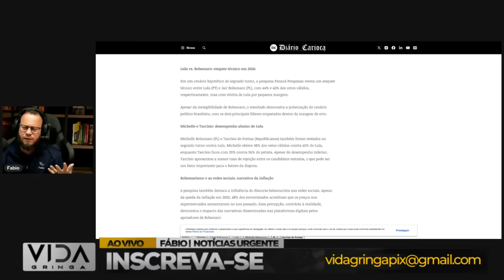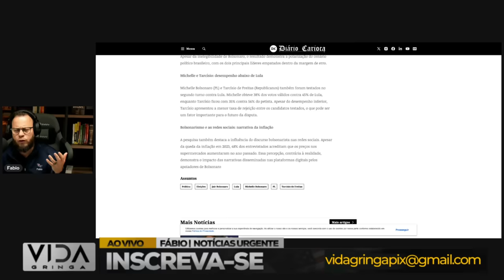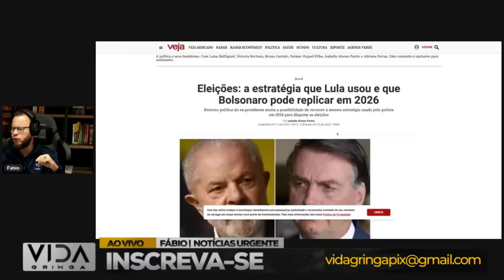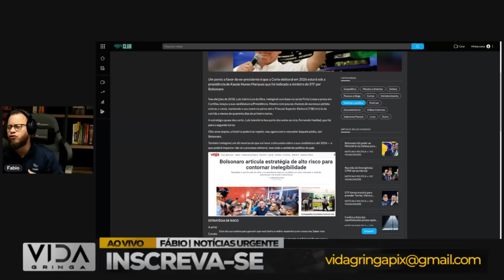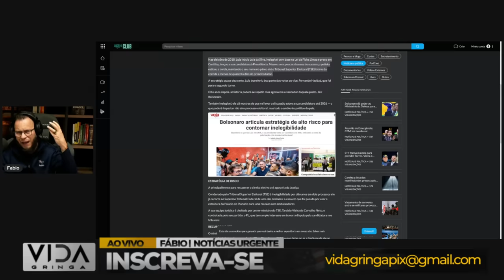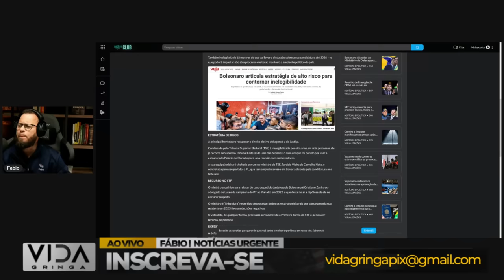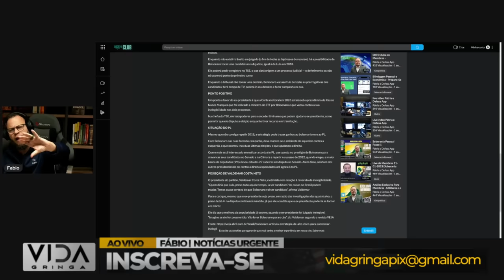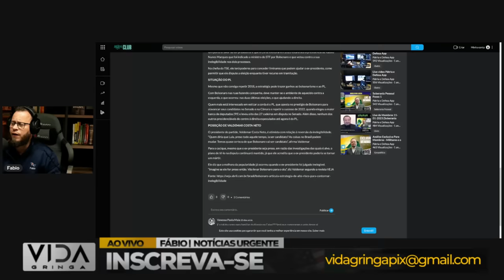Jogada de Mestre‼️ Bolsonaro nas Eleições de 2026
Em uma reviravolta estratégica, Bolsonaro surpreende o cenário político ao anunciar sua participação nas eleições de 2026. Neste vídeo, exploramos a jogada de mestre por trás dessa decisão, analisando como ela pode moldar o panorama eleitoral e impactar o futuro político do Brasil. Acompanhe-nos nesta análise aprofundada da estratégia que pode definir os rumos do país.

🔍 Conteúdo do Vídeo:

Detalhes da decisão estratégica de Bolsonaro de se candidatar em 2026.
Análise das possíveis motivações por trás dessa jogada política.
Exploração das reações iniciais da sociedade e de outros atores políticos.
Projeções sobre o impacto dessa jogada nas eleições e na política nacional.
🤔 Participe da Conversa:

Deixe sua opinião nos comentários! Como você interpreta essa jogada de mestre de Bolsonaro nas eleições de 2026? Quais são suas expectativas para o cenário político?

🌐 Informações Adicionais:

Este vídeo tem como objetivo oferecer uma análise imparcial e informativa.
As informações são baseadas em eventos recentes e fontes confiáveis.
Incentivamos o debate construtivo e respeitoso na seção de comentários.

Se encontrou valor nesta análise, não se esqueça de deixar seu "like", compartilhar com outros interessados e subscrever o canal para mais atualizações sobre o cenário político brasileiro.

Obrigado por se juntar a nós nesta análise da jogada de mestre de Bolsonaro nas eleições de 2026!